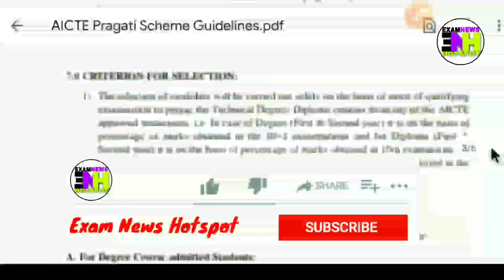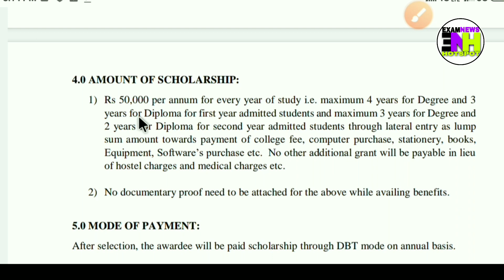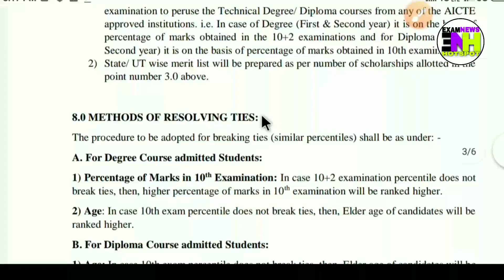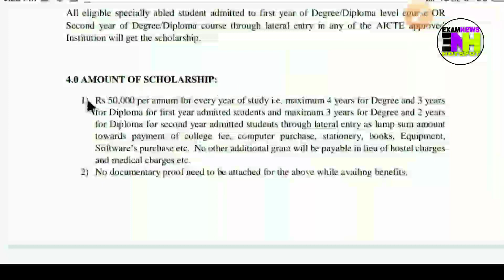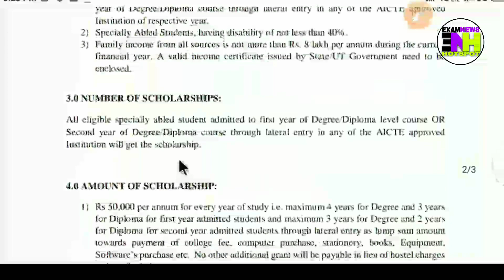AICTE Pragati scholarship | Saksham scholarship 2020 | Scholarship for Diploma - B Tech student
About This Video:- এই ভিডিওতে প্রগতি আর সক্ষম স্কলারশিপ ডিপ্লোমা আর বি টেকে পাশ ছাত্রীরা  আবেদন করতে পারবে তাছাড়া কত জন এই স্কলারশিপ পাবে তানিয়ে আলোচনা  করেছি ।

যদি ভিডিওটি ভালো লাগে তো অবশ্যই একটি লাইক 👍 এবং শেয়ার 📲 করতে ভুলবেন না।

Pragati Scholarship 2020,
Saksham scholarship 2020
Pragati scholarship notice
AICTE Scholarship notice
Pragati Saksham scholarship 2020 merit list
Scholarship for B.tech Student Scholarship for Diploma engineering student
Scholarship for girls student
AICTE Pragati scholarship
scholarship for engineering
aicte scholarship
scholarship for diploma
Pragati scholarship application process How to apply pragati scholarship Polytechnis scholarship
scholarship for college student